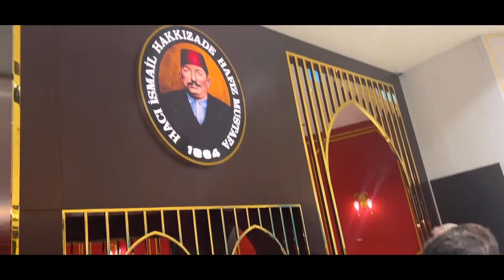Dining at 159 Year Old Authentic Turkish Bakery Hafiz Mustafa in Dubai | Must Try in Dubai | Vlog 11